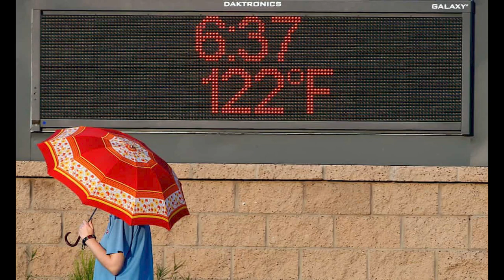9 @ 9: Lorikeets, electric skateboards and Phoenix is hot